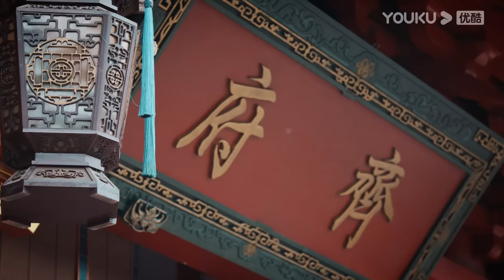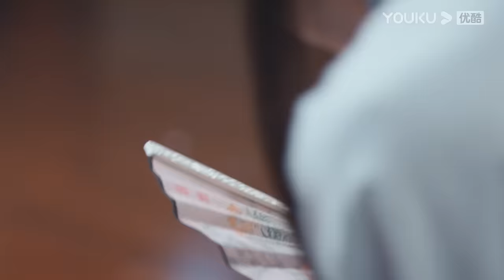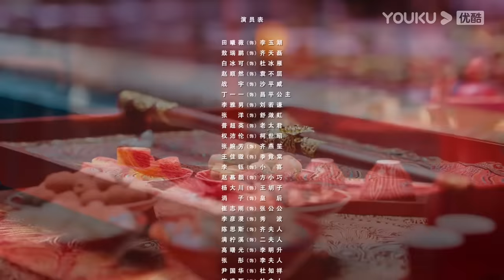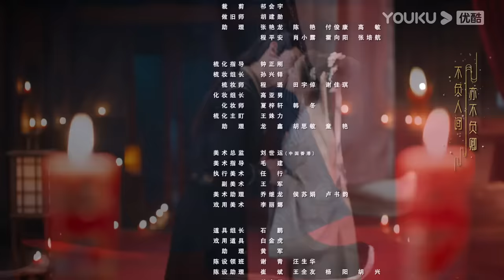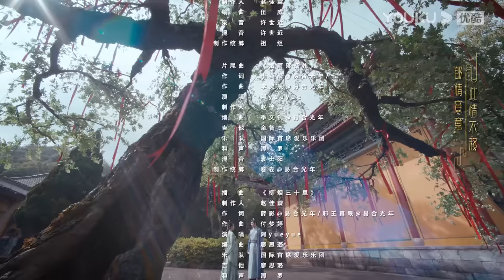MULTISUB【花轿喜事 Wrong Carriage Right Groom】EP02 | 田曦薇敖瑞鹏命定良缘错嫁遇真爱 | 田曦薇/敖瑞鹏/白冰可/赵顺然 | 古装爱情片 | 优酷 YOUKU